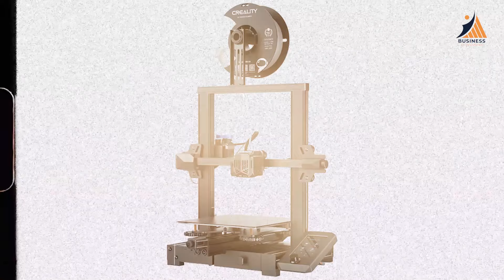7 Petites Machines pour idées business en Afrique : +20 000 FCFA/JOUR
Voici 7 machines pour devenir riche

Pour obtenir votre livre 📕 intitulé VIVRE ET RÉUSSIR EN FRANCE ,

Profitez de 15 minutes GRATUIT de coaching Téléphonique (Immobilier, business, investissement, gestion des finances) 👉🏾

Rejoignez moi sur Whatsapp GRATUITEMENT pour prendre soin de votre santé et gagner de l'argent en même temps avec les produits EDMARK via le Marketing de réseau 👉🏾